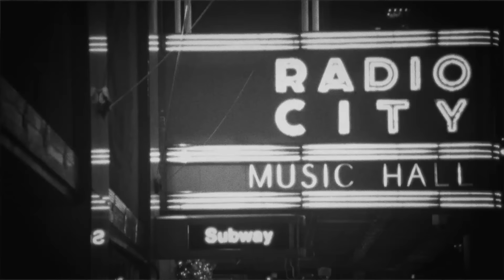Soul Sophisticate: Everyone Is An Actor (Trailer)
The Golden Era of film meets the Golden Era of hip-hop on Brooklyn MC Suede Jury's album "Soul Sophisticate: Everyone Is An Actor". The record, which will be released on Bandcamp, is a sonically eclectic, 2-sided tale chronicling the parallels between an up-and-coming rapper and an aspiring actor.